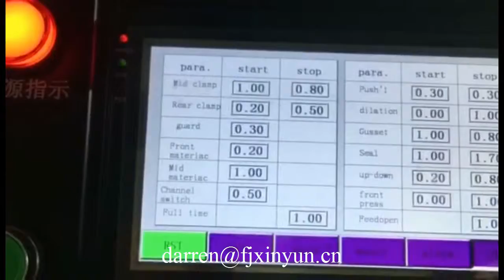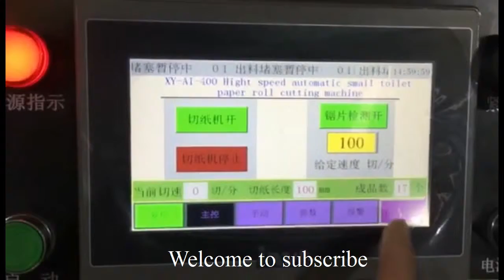Good price automatic small toilet paper band saw cutting machine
Contact person: Darren Pan
M.B:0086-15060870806 (Viber Wechat and WhatsApp)
Skype:peilun87